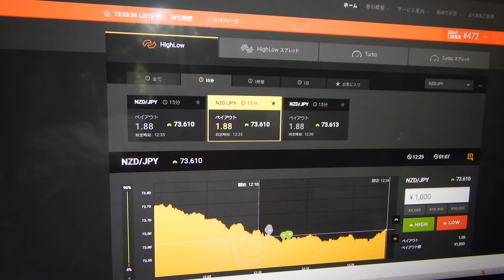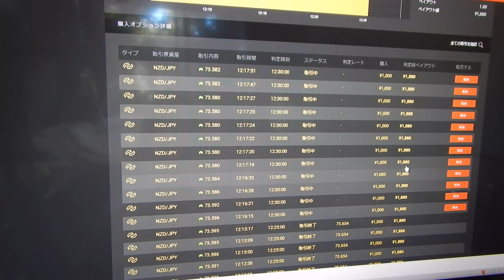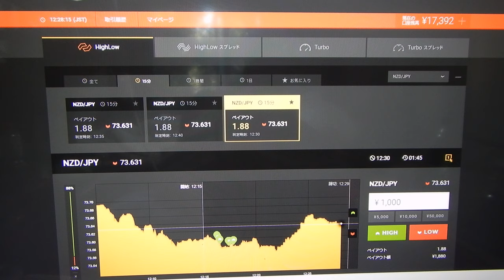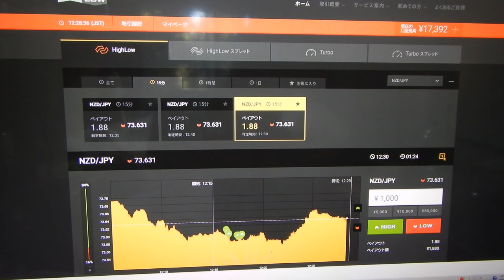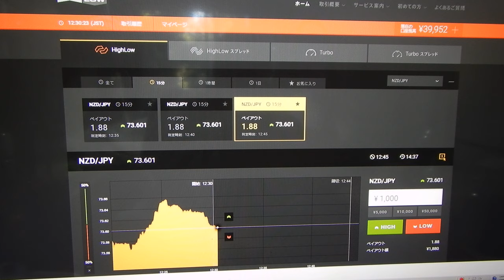2019年は46勝29負(61.3%)11480円の利益。先生は世界１の長者番付を越すことが目標です。（勝つためにはスペシャリスト者の先生の用に何万回もライブ投資して経験を積むことです）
上のリンクアドレスが２０１９年の成績リストです。